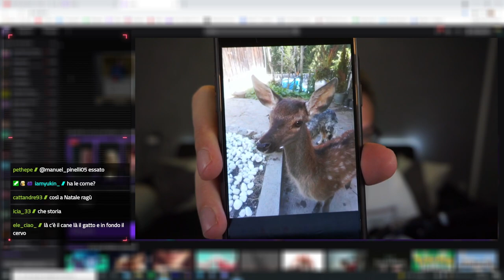Siamo tornati operativi al 100% ! Parliamo della pausa e di questa estate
✌Nuovi video quando riesco e ho voglia, quindi non tanto spesso ✌

helo